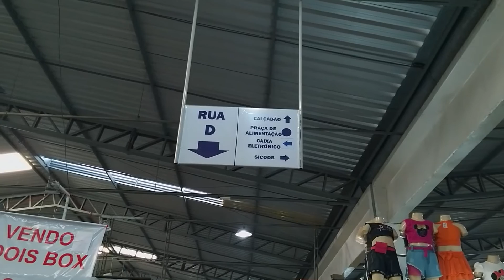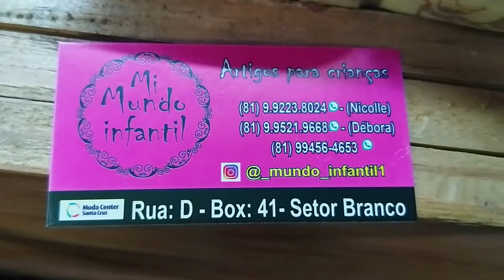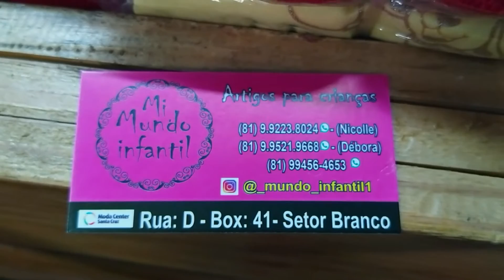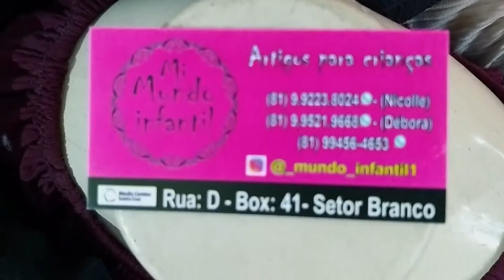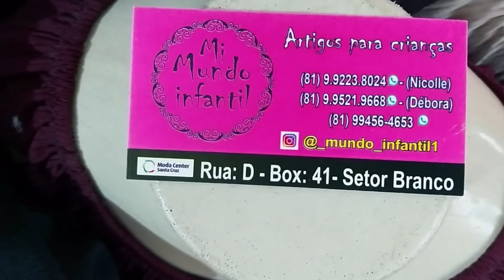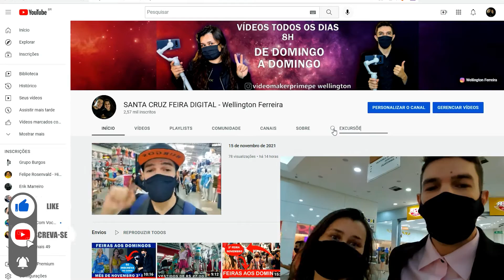MODA BLOGUEIRINHA ATACADO MODA CENTER SANTA CRUZ TORITAMA